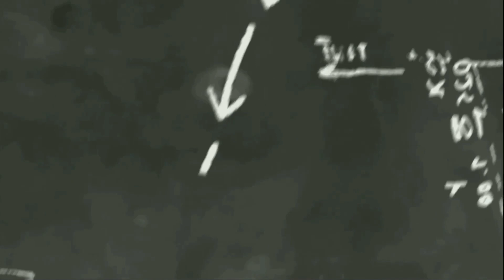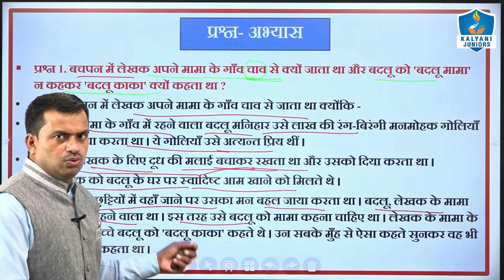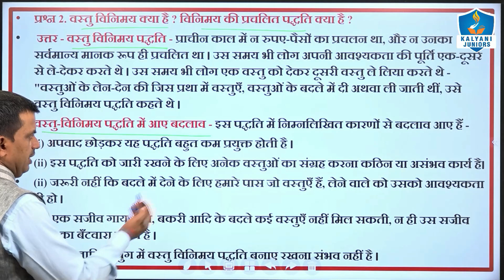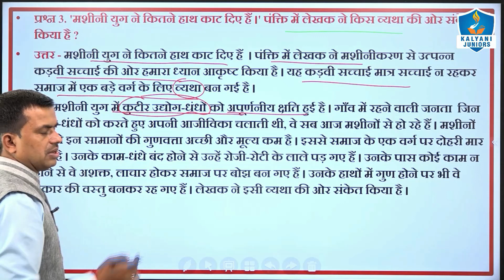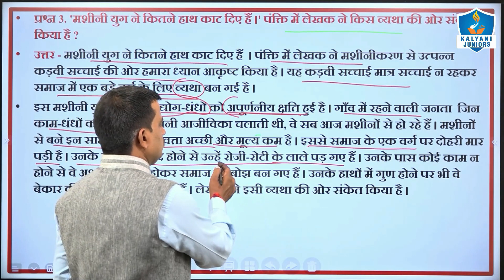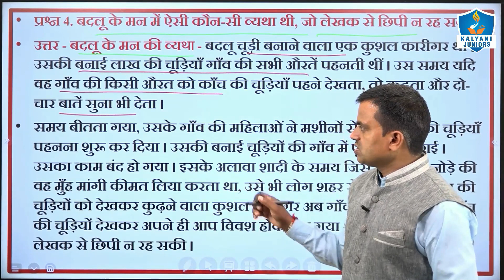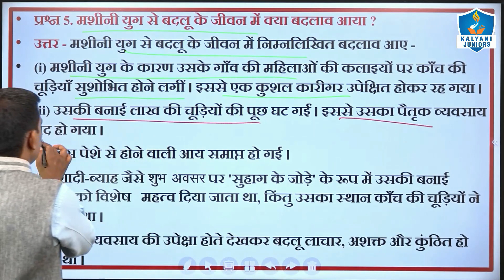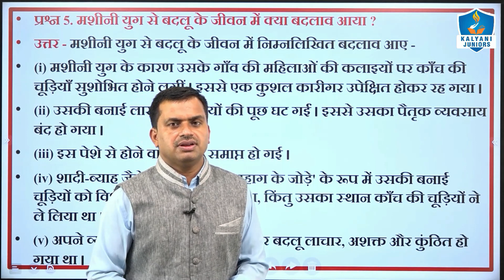कक्षा 8वी हिन्दी | लाख की चूड़ियाँ (अभ्यास) | पाठ 2 | Ncert | Cbse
✅ This Video is for :
✔️ Class: 8
✔️ Subject: Hindi
✔️ Chapter: 2
✔️ Topic Name: लाख की चूड़ियाँ
✅ Topic Covered ↓
लाख की चूड़ियाँ
कक्षा 8 पाठ -2 लाख की चूड़ियाँ
प्रथम परख कक्षा 8वी हिन्दी
लाख की चूड़ियां कक्षा 8
लाख की चूड़ियाँ का अर्थ
लाख की चूड़ियाँ class 8
लाख की चूड़ियाँ पाठ का सार
lakh ki chudiyan
lakh ki chudiyan cbse class 8
lakh ki chudiyan class 8
class 8 hindi chapter 2 lakh ki chudiyan
class 8 hindi chapter 2
lakh ki chudiyan class 8 hindi
lakh ki chudiyan class 8 summary in hindi
lakh ki chudiyan class 8 explanation